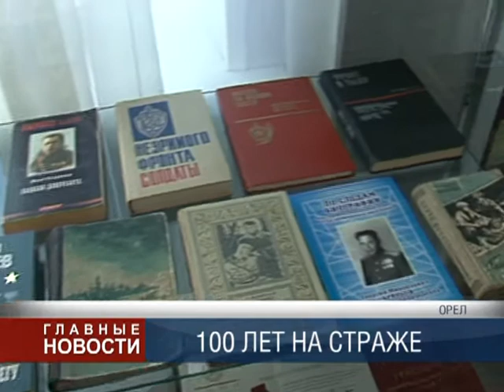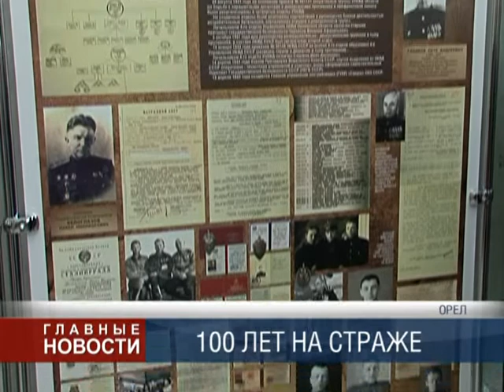К юбилею чекистов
В военно-историческом музее Орла открылась выставка, посвященная органам государственной безопасности.